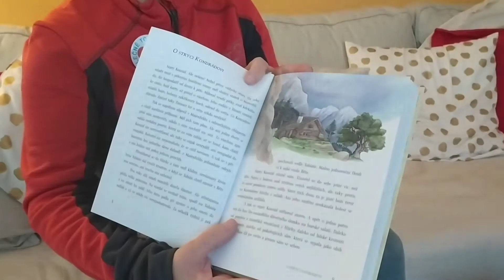Večerní čtení s JARKOU 6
Ahoj kamarádi, je před námi další kapitola z mé oblíbené knížky 😊
Pekny večer!